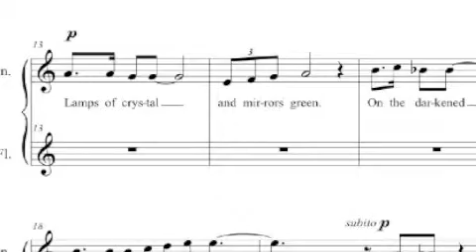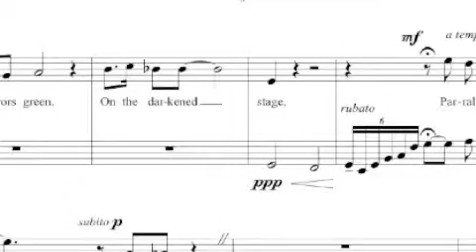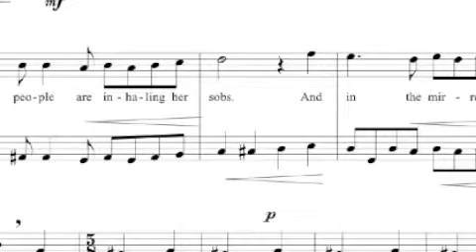III. Flamenco Cabaret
"Flamenco Cabaret", for voice and flute is the 3rd in a set of 3 select poems by Federico Garcia Lorca. Set to music by composer Ron Hancock, this copyrighted original composition available at HancockSignatureMusic.com